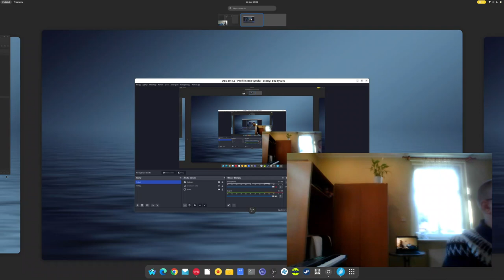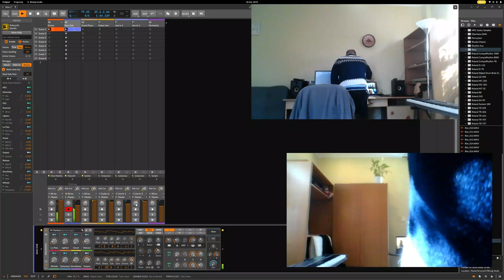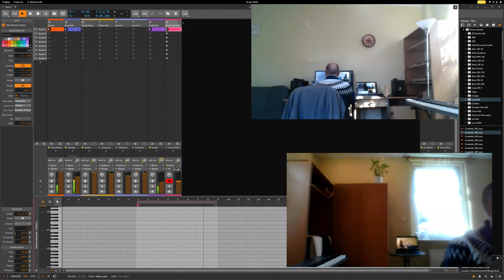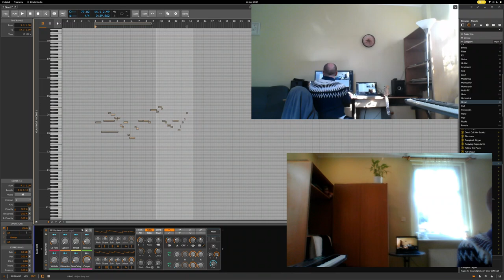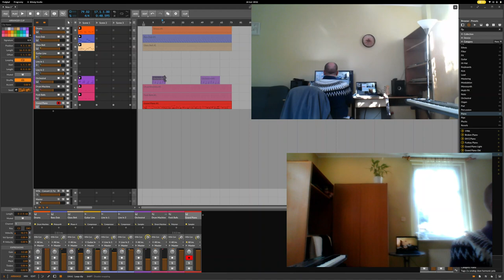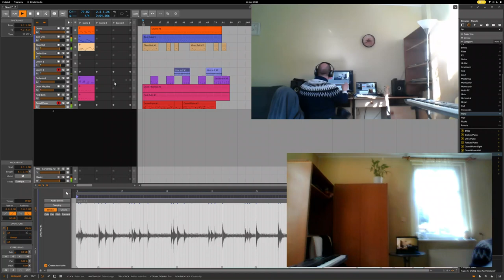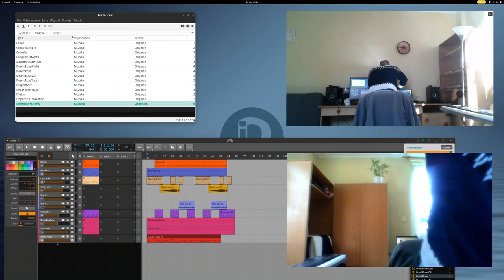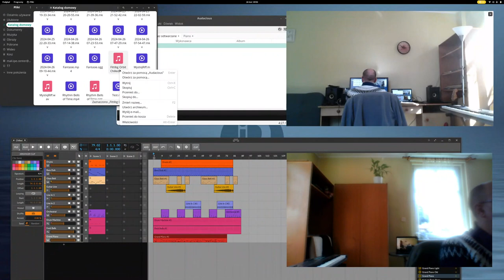Chris Hrybacz - Fitting Orbit Chilled (making of)